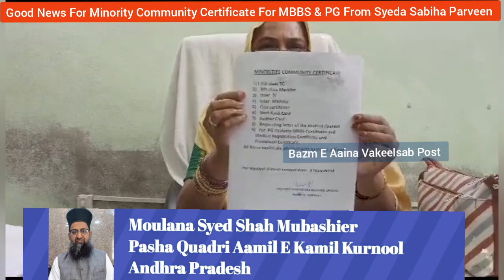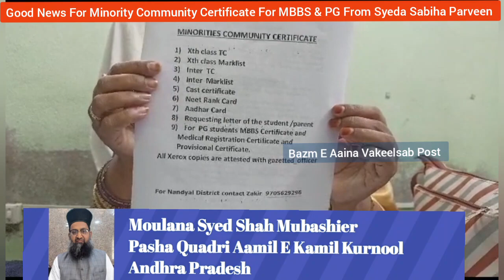Good News For Minority Community Certificate For MBBS & PG From Syeda Sabiha Parveen